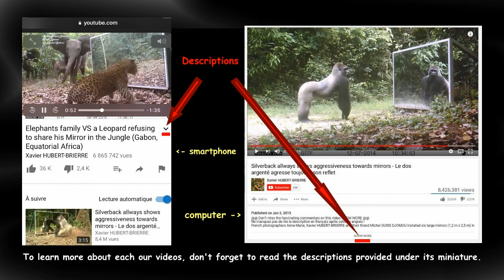first mud bath of a cute new born elephant with her mom and aunts in Nyonié (Gabon)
Description English / French
Elephants are particularly fond of mud baths. They coat their bodies with a thick layer of wet mud and sometimes lie down in the mud to relax. The calves take advantage of these moments to play.
Mud has several virtues: it allows them to:
- to improve their protection against insects because when the mud dries, it creates a shell that crushes the parasites that live on their skin.
- to protect themselves from the sun.
- to cool them when the water in the mud evaporates.
In this clip, a newborn baby, just over two months old (she still goes under her mother without touching her) discovers the benefits of such baths with her mom.
Les éléphants affectionnent particulièrement les bains de boue. Ils s’enduisent le corps d’une couche épaisse de boue humide et parfois s’y roulent pour se relaxer. Les éléphanteaux profitent de ces moments pour jouer.
La boue a plusieurs vertus : Elle leur permet :
- d'améliorer leur protection contre les insectes car en séchant, la boue crée une carapace écrasant les parasites qui vivent sur leur peau.
- de se protéger du soleil.
- de les rafraichir lors que l’eau contenue dans la boue s’évapore.
Dans ce clip un nouveau-né, âgé de guère plus de deux mois (il passe encore sous sa mère sans la toucher) découvre en compagnie de sa maman les bienfaits de tels bains.